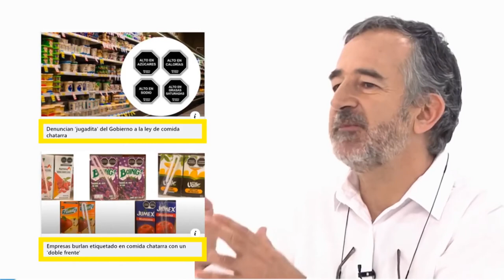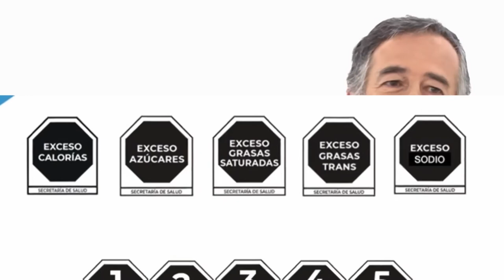34.- Hambre de poder | Cultura al Derecho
Canal 22 en coproducción con la Facultad de Derecho de la UNAM, la Coordinación de Universidad Abierta, Innovación Educativa y Educación a Distancia, presenta Cultura al Derecho, con el tema "Hambre de poder" un programa interdisciplinario que busca la transformación social a través del derecho, la cultura y las bellas artes.

Conducción: Diego A. Guerrero García
Invitado: Dra. Carola García Calderón
Realización y Postproducción: Miriam S. Gallegos Muñoz
Diseño Original de Imagen: Andrea Hernández Ulloa, N. Jacqueline Garrido Castillo
Música Original: José Mondragón
Ingeniería en estudio: Amado J. García Solís